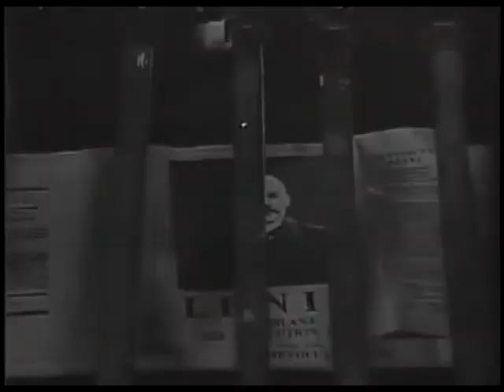TИХО/QUIET - Lenin is Forever with You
"Lenin is Forever with You"(1955) music by Serafim Tulikov , lyrics by Lev Oshanin,  English lyrics by Val'Silantiy'Rublikov and Aleks Yakubssohn (2017)